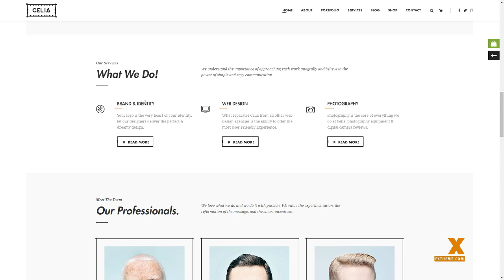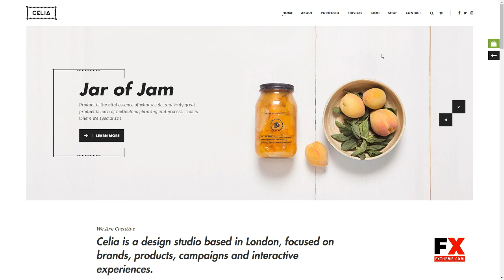Celia - Innovative and Inspiring Portfolio WordPress Theme for Modern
Framework Underscores

 Columns 4+

 Layout Responsive

 Tags agency, art, blog, clean, contemporary, design, freelance, minimal, modern, personal, photography, portfolio, shop, showcase, studio